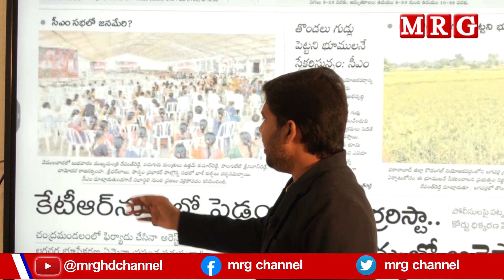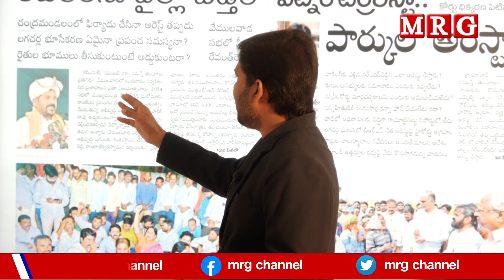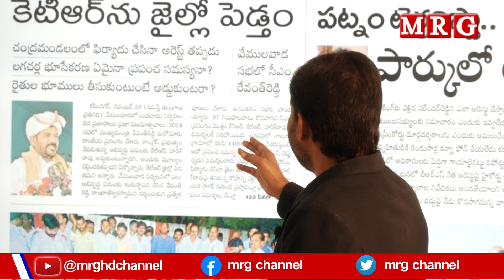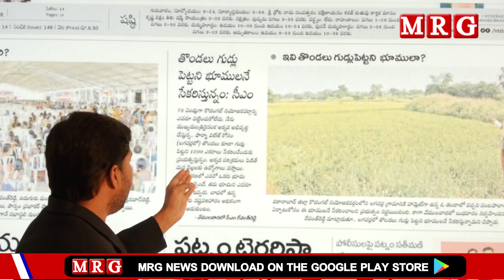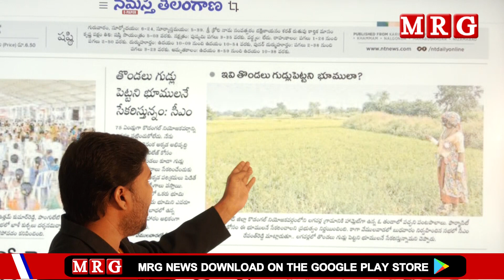వేములవాడ సభలో ముఖ్యమంత్రి రేవంత్‌రెడ్డి || MRG HD || MRG NEWS